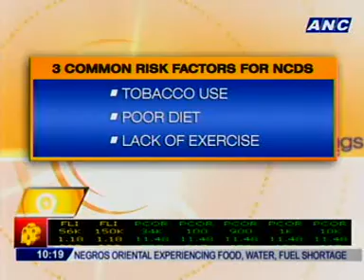[ANC Mornings] Health Beat: Lifestyle diseases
Dr. Anthony Leachon, DOH Consultant